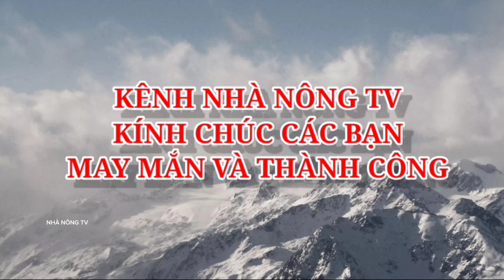Mẹo sửa ấm siêu tốc tại nhà rất ít người để ý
sửa ấm siêu tốc tại nhà